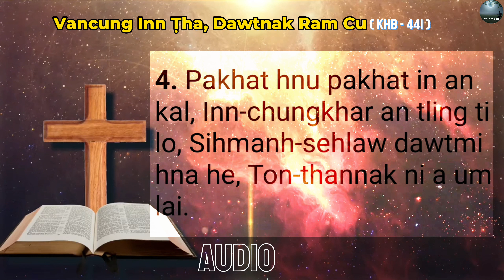VANCUNG INN ṬHA, DAWTNAK RAM CU (KHB-441) : AUDIO ( Sumsel Music )